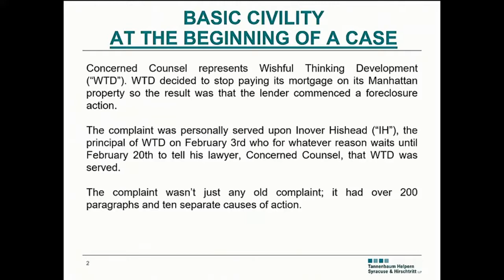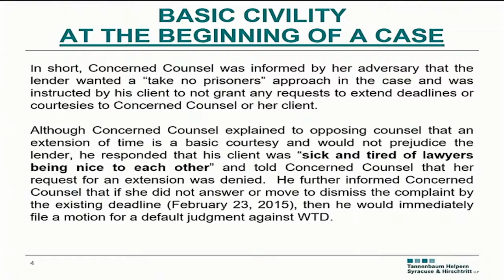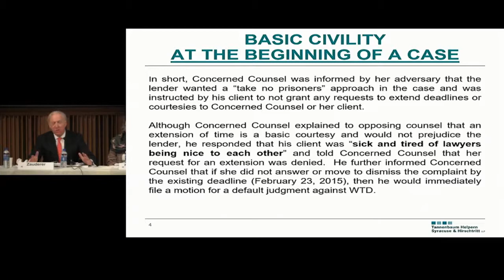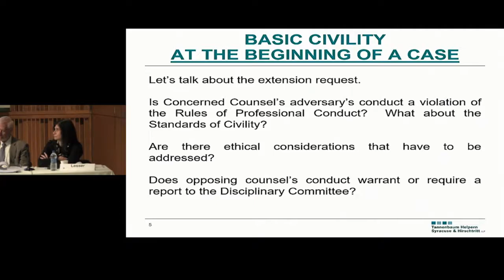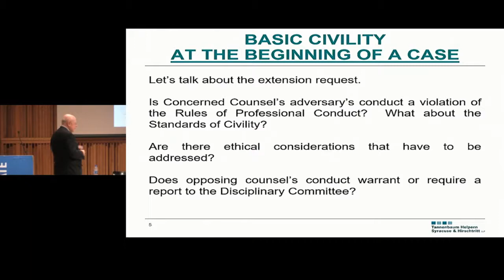Basic Civility at the Beginning of the Case | Ethics and Civility 2018 – Colloquium Hypothetical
Our distinguished panel discuss the importance of maintaining basic civility at the April 20, 2018 Basic Lessons on Ethics and Civility NYC CLE program.